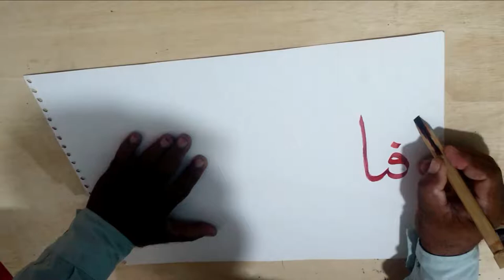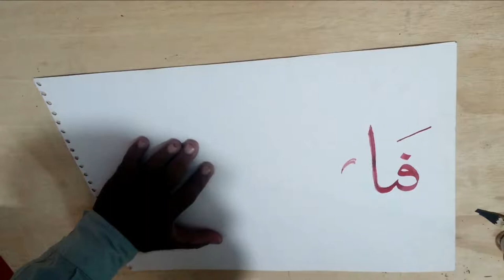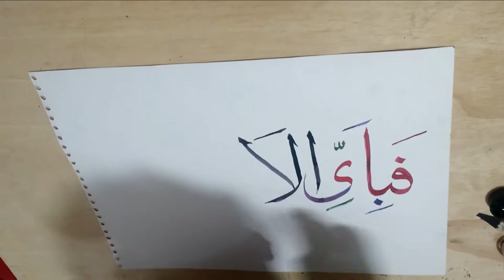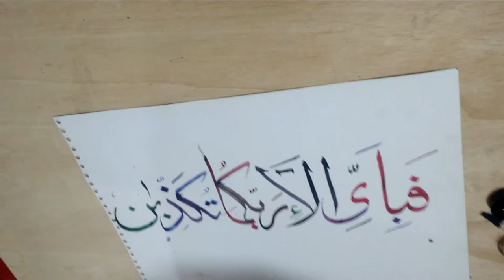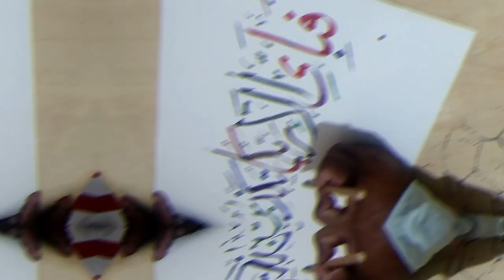How to write Arabic Calligraphy - Learn arabic calligraphy Basics Arabic writing.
How to write Arabic Calligraphy - How to write arabic calligraphy bismillah| arabic calligraphy for beginners, paintings for arabic. Arabic calligraphy is the artistic practice of handwriting and calligraphy based on the Arabic alphabet
 that from the recommended videos of a guy doing freestyle Arabic calligraphy and now suddenly I want to learn how to do Arabic calligraphy How to Do Calligraphy with a Pencil Tutorial
How to make hand made calligraphy pen with sketch pen // hand made parallel pilot

Here's a video that shows you how to write with a bamboo pen

Results 1 - 11 of 99 - In only 5 lessons i am going learn how to write arabic calligraphy to teach you how to write all the arabic